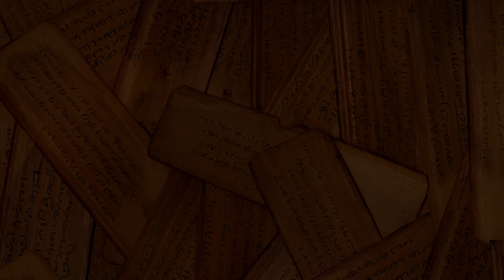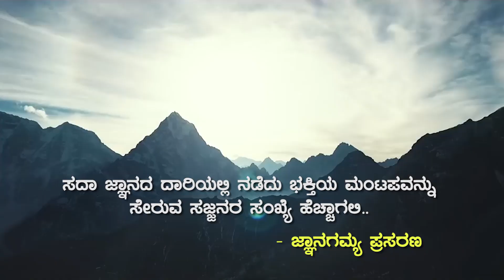Sanskrit and Culture | ಸಂಸ್ಕೃತ ಮತ್ತು ಸಂಸ್ಕೃತಿ | Discourses in Tulu | Dr. Bannanje Govindacharya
Subject : Sanskrit and Culture | ಸಂಸ್ಕೃತ ಮತ್ತು ಸಂಸ್ಕೃತಿ | Discourses in Tulu
Discourses by :  Vidya Vachaspati Bannanje Govindacharya
Copyright & Published by : JnanaGamya Prasarana